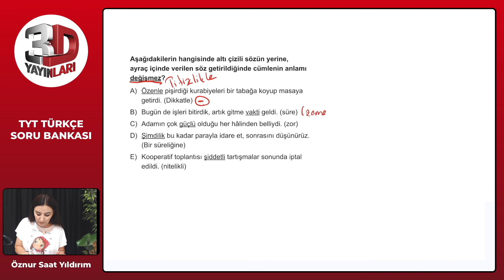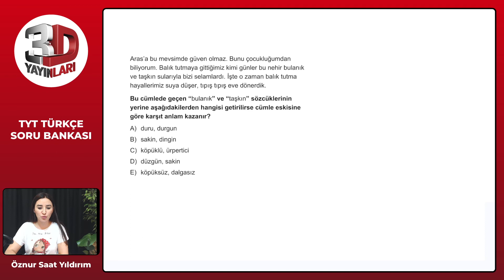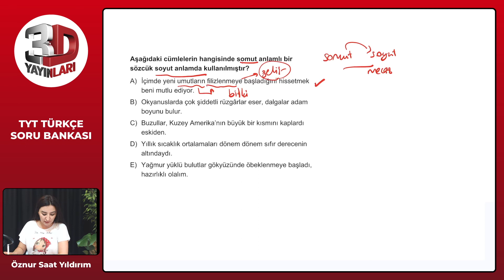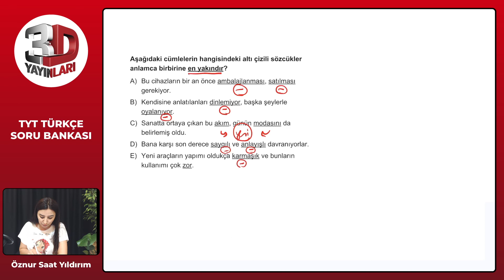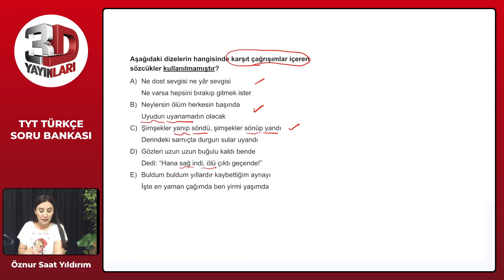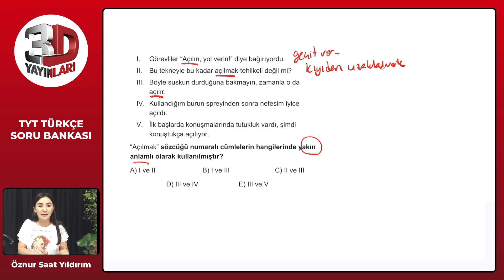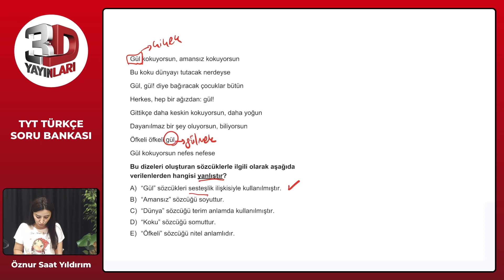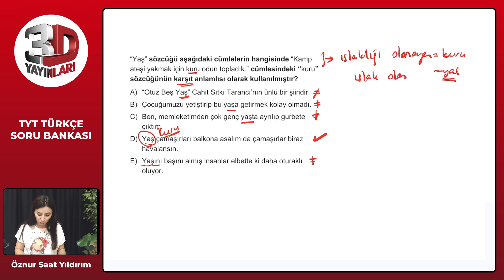TYT Türkçe Soru Bankası Bölüm 01 Test 06 Soru Çözümleri